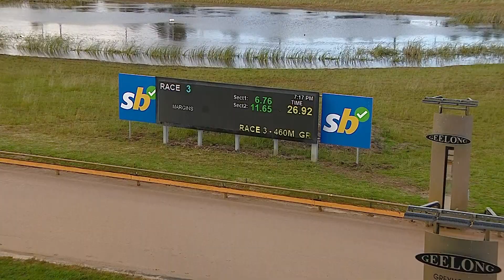GEL THU 08 DEC 22 R3